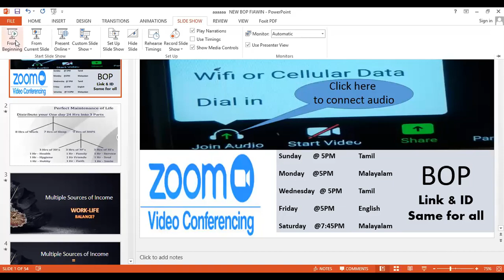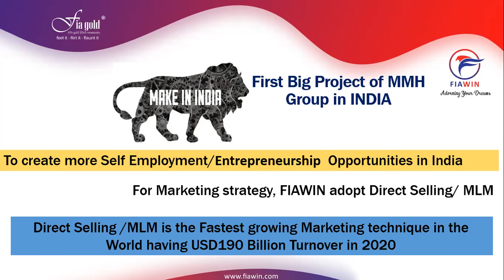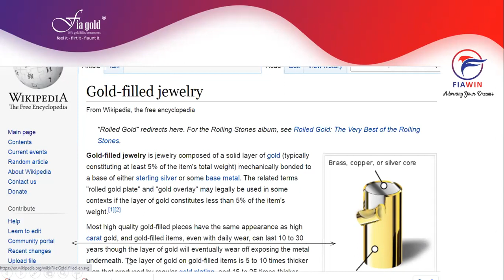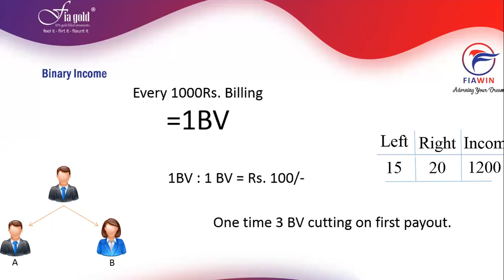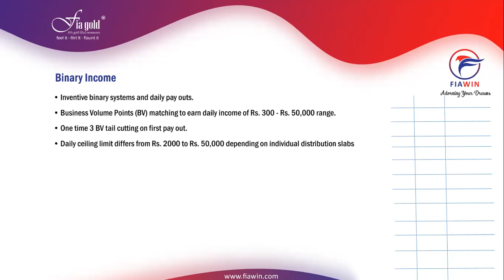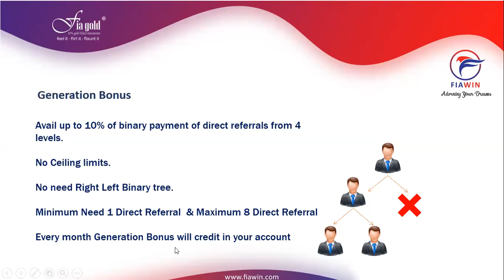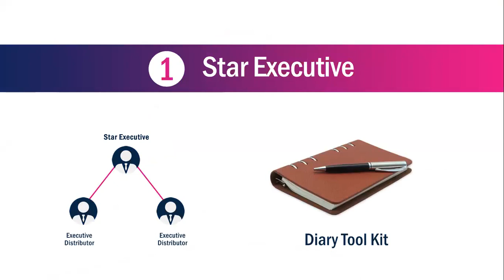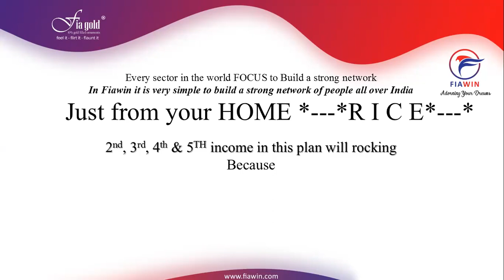FIAWIN is large organization.Here we giving you useful & branded products &Lifetime Service Warranty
10% Fiagold( In this type of gold jewellery, 10% of the ornament’s weight consists of pure 24-carat gold. Such that, the outer layer of the ornament, comprising 10% of the total weight, is made of 24-carat gold while the inner base layer which forms remaining 90% of total weight is made of a special metal alloy ( base metal ). Fiagold 10% jewellery thus reflects the exact shine and visual feel like that of pure gold ornaments.)